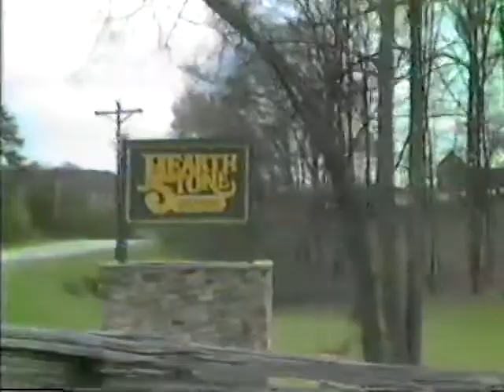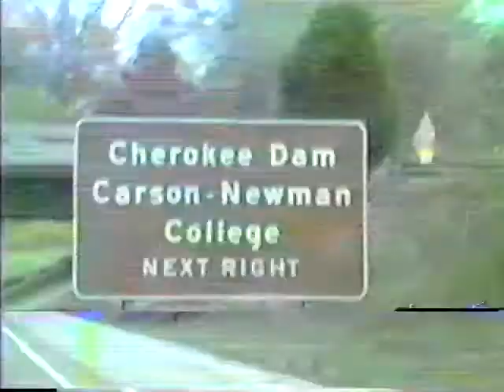19900414 Trip to Pam's Travel To Pam's & At Her House